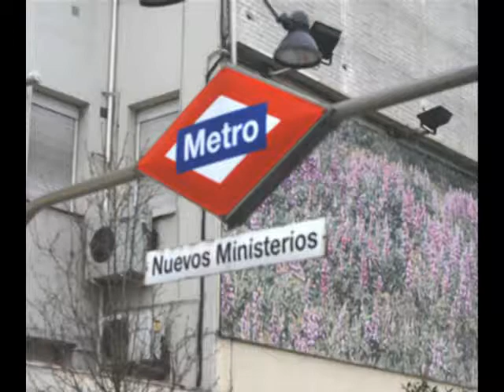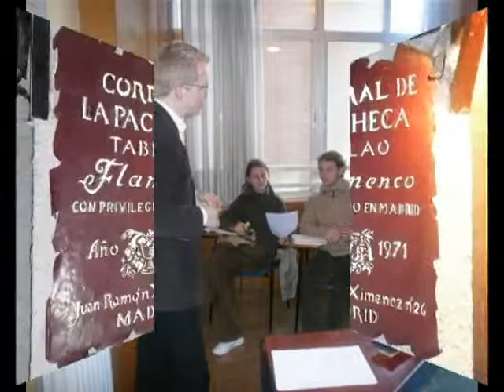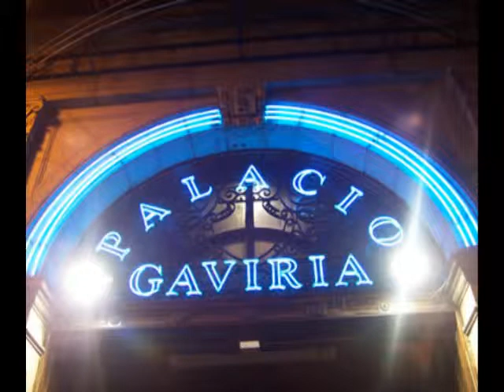TEFL courses, EBC TEFL course Madrid Spain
TEFL courses, TEFL courses Spain. TEFL course Madrid. TEFL testimonials. Guaranteed job placement. TEFL jobs around the world. British Council compliant TEFL training.